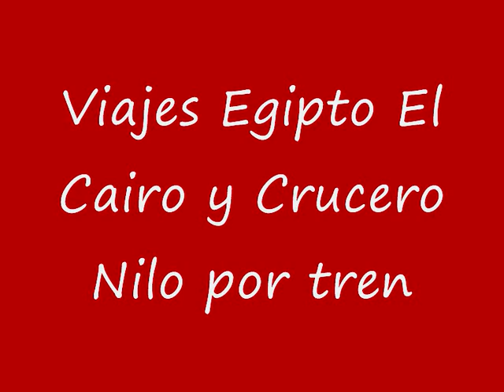Viajes Egipto El Cairo y Crucero Nilo por tren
Disfrutas de Viajes Egipto El Cairo y Crucero Nilo por tren con All Tours Egypt y visitas muchos lugares turísticos muy fabulosos en El Cairo, Luxor, Aswan, Edfu y Kom Ombo. Disfrutas de vivir buenos momentos en Viajes Egipto El Cairo y Crucero Nilo por tren con All Tours Egypt. En Viajes Egipto El Cairo y Crucero Nilo por tren vas a disfrutar de visitar las Pirámides de Guiza, la Esfinge, el Museo Egipcio, la ciudad de Menfis, la Pirámide escalonada de Sakkara, la ciudadela de Saladino y el mercado de Khan El Khalili en El Cairo. También en Viajes Egipto El Cairo y Crucero Nilo por tren vas a visitar muchos templos y monumentos en Luxor, Aswan, Edfu y Kom Ombo como el templo de Karnak, el templo de Luxor, el templo de la reina Hatshepsut, el Valle de los Reyes y los Colosos de Memnón en Luxor, el templo de Filae, la Alta Presa, el Obelisco inacabado en Aswan, el templo de Edfu en la ciudad de Edfu y el templo de Kom Ombo en la ciudad de Kom Ombo. Seguramente vas a disfrutar mucho en Viajes Egipto El Cairo y Crucero Nilo por tren y vas a pasar maravillosos momentos que no vas a olvidar nunca en tu vida con All Tours Egypt. Y sacas fotos inolvidables en Viajes Egipto El Cairo y Crucero Nilo por tren con All Tours Egypt. No pierdes esta espléndida oportunidad y reservas Viajes Egipto El Cairo y Crucero Nilo por tren con All Tours Egypt.

Inclusión :

Servicio de recibimiento y asistencia en el aeropuerto del Cairo.
02 noches de alojamiento en El Cairo con desayuno y todos los impuestos
Excursión de 01 día a El Cairo como se menciona en el programa, que incluye entradas y guía en español
2 noches de alojamiento en el tren nuctorno
01 Almuerzo en un restaurante local en El Cairo
03 Noches de alojamiento en Crucero por el Nilo de 5 estrellas en pensión completa
Todas las visitas guiadas a bordo de su crucero por el Nilo incluyen:
Tour a la Alta Presa, templo de Filae en Asuán
Tour a los templos de Kom Ombo y Edfu.
Visita al Valle de los Reyes, al templo de Hatshepsut y a los Colosos de Memnon.
Tour a los templos de Karnak y Luxor.
Entradas a todos los sitios como se menciona en el programa
Guía de habla español
Todos los cargos e impuestos del servicio
Asistencia y traslado al aeropuerto internacional de El Cairo a la salida final

Exclusión :

Vuelo internacional
visa a Egipto
Entradas dentro de cualquiera de las pirámides o dentro de la habitación de la momia en el Museo Egipcio.
Los precios anteriores no son válidos durante los Períodos Pico (Año Nuevo - Navidad - Semana Santa)
Cualquier otro tour opcional si es necesario.
Propina

Atentamente
Eman Osama